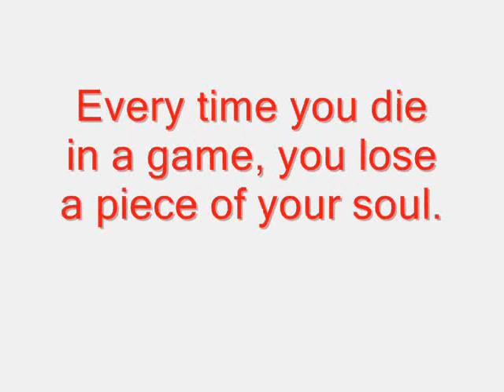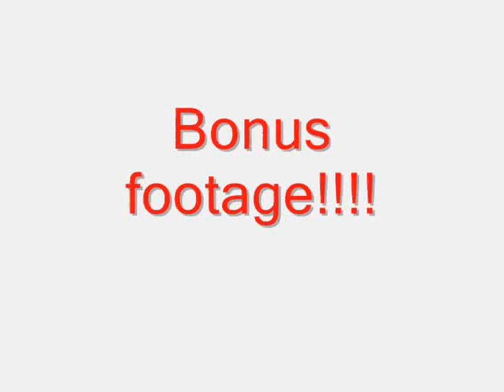Dying in a Video Game.wmv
Dedicated to the crybabies that get butthurt when they die.